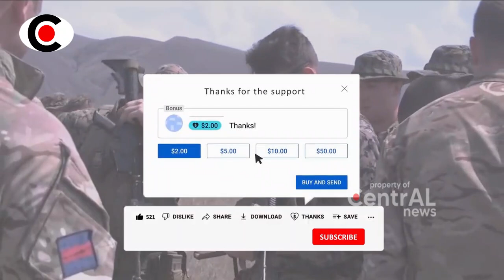SENJ4T4 PEMBUAT J4NDA INGGRIS SETELAH SER4NGAN D4HSAT MILITER RUSIA KE L0NDON ~ BERITA TERKINI